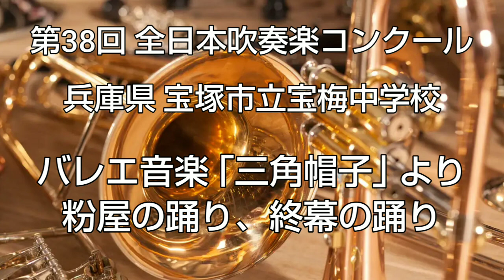第38回 全日本吹奏楽コンクール 兵庫県 宝塚市立宝梅中学校 バレエ音楽 ｢三角帽子｣ より 粉屋の踊り 終幕の踊り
1990年 全国大会名演

作曲 M.ファリャ
演奏 兵庫県 宝塚市立宝梅中学校